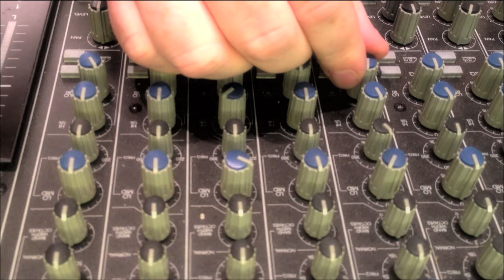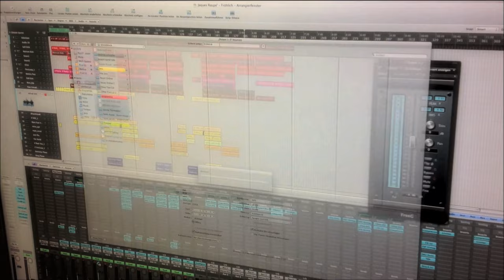Jaques Raupé - Froehlich (Official Video)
...the next step from jaques raupe... pumpin beats, great interpretation !!